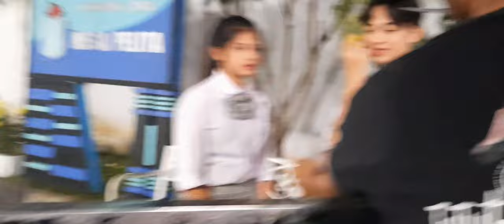scene Mala dan Ilham yang bikin baper | dibalik layar Panggilan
scene mala dan ilham yang bikin baper